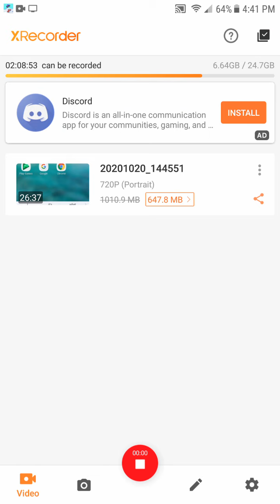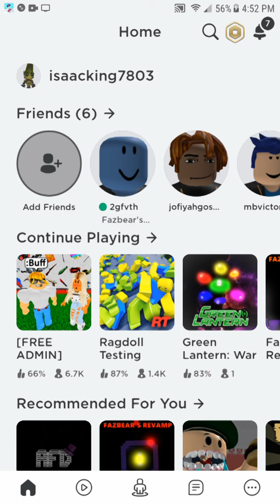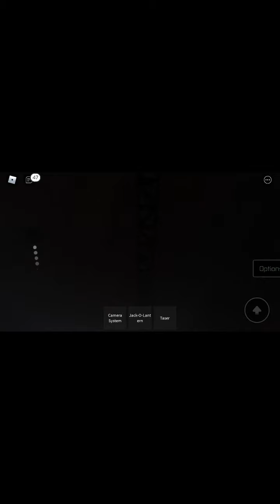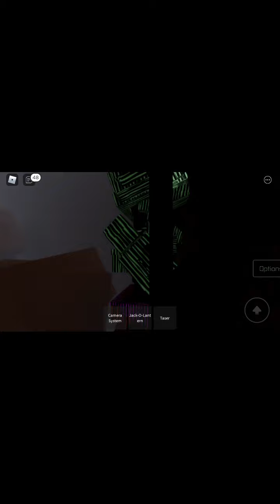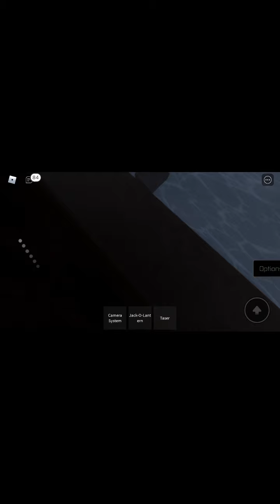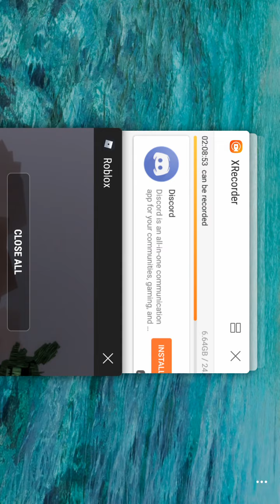Prince and Anai plays Roblox, 2 games